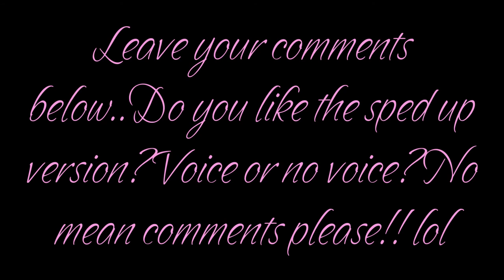GRWM & New Hair Color & Highlights 5-23-16